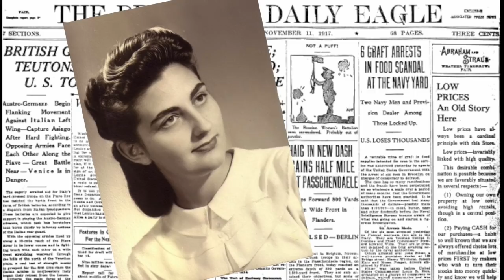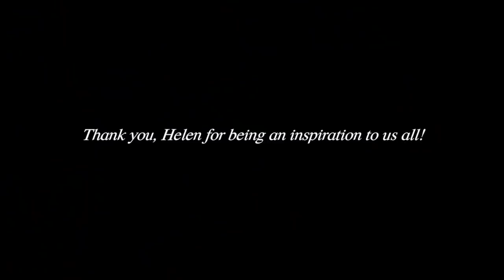Defying All Odds: A Story Behind Success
A few months ago during my internship at Wayv, my boss Julia and I came up with a side project for me: I'd sit down with interesting people and learn about their success: what that meant to them, their journey, and lessons they've learned along the way. Wayv connects college students with brands through experiences on and off college campuses, and these videos would act as another way that students could get access to the minds of professionals in different industries to learn about the workforce and navigate what "success" truly means. To get involved with Wayv, DM the Instagram and check out the website (below).

FAQ
Age: 21 (when this video is being posted)
School: Syracuse University
Major: Advertising
Height: Almost 5'9"!